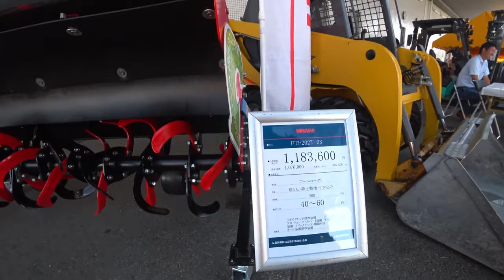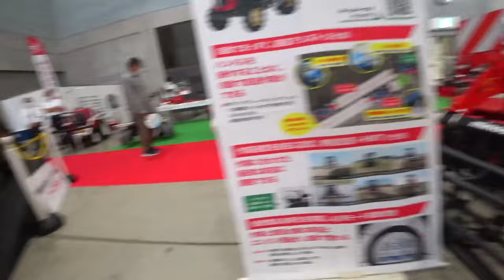【会社員実家農業手伝う】【特集】展示会スペシャル コバシ・ニプロハローを比べたらやっぱり爪の形が【農機具】【稲刈り】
4Kで見たい方はタイトルを検索してくださいね。
【特集】展示会スペシャル　コバシ・ニプロハローを比べたらやっぱり爪の形が【農機具】【稲刈り】

1コバシ・ニプロハローを比べたらやっぱり爪の形が違っている？

2ハローの電気式改良後、爆発的に売れたコバシハロー実演折りたたみ動画！

3コバシオーガ使ってみたら、稲刈りまで草は生えないのか？

4コバシハロー3メートル超えをKL270トラクターで代かきモンローの効きが・・・